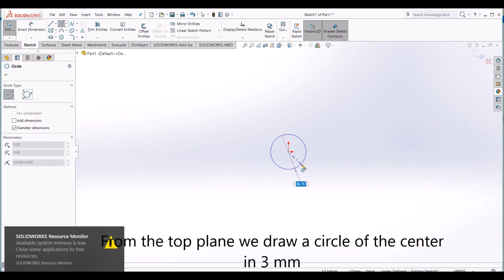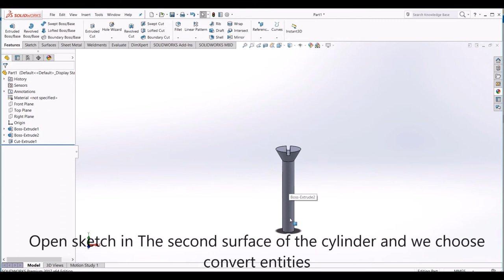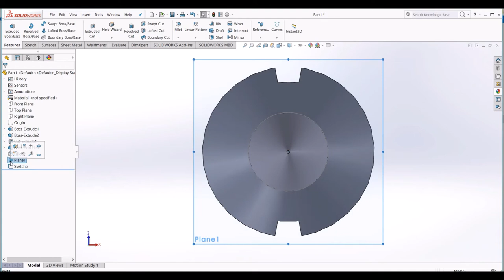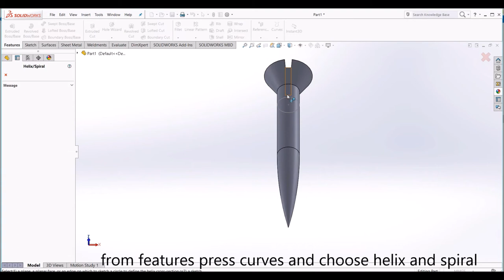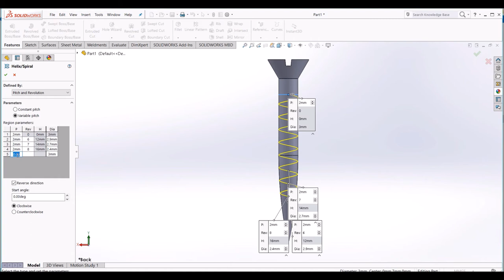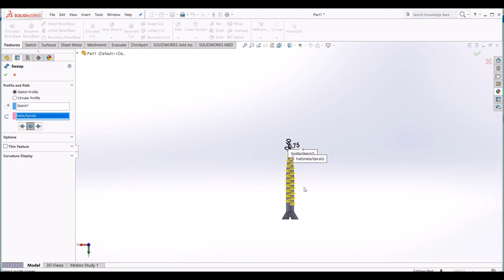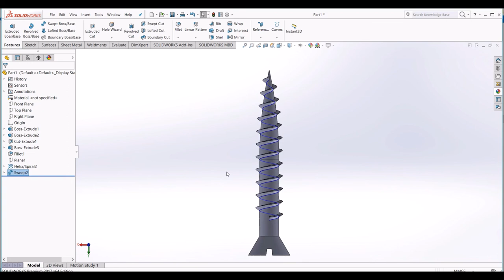تصميم مسمار برأس مسطح أو مربع باستخدام برنامج للطباعة ثلاثية الأبعاد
في هذا الفيديو، نقدم شرحًا تفصيليًا لكيفية تصميم مسمار برأس مسطح أو رأس مربع باستخدام برنامج متخصص في تصميم الأجزاء للطباعة ثلاثية الأبعاد. نأخذك خطوة بخطوة من البداية حتى الحصول على تصميم جاهز للتصنيع باستخدام الطابعة ثلاثية الأبعاد.

سواء كنت مبتدئًا أو لديك خبرة في التصميم، سيساعدك هذا الفيديو على فهم الأدوات المستخدمة في تصميم الأجزاء القابلة للطباعة بدقة وسهولة. كما سنناقش نصائح حول تحسين التصميم لجعل المسمار أقوى وأكثر متانة.

إذا كنت مهتمًا بتعلم المزيد عن التصميم الهندسي والتصنيع الرقمي، فلا تفوت مشاهدة هذا الفيديو!

1. نختار المستوي Top Plane ونرسم دائرة من مركز الأحداثيات بقطر 3ملم
2. من Features  نختار Extruded Boss بمقدار 19 ملم
3. نفتح sketch من أحد سطوح الأسطوانة ونختار convert Entities
4. من Features نختار Extruded Boss بمقدار 3ملم ثم نختار Draft Outward بمقدار 30 درجة
5. نفتح sketch في السطح العلوي ونرسم مستطيل
6. من Features نختار Extruded Cut بمقدار 1ملم
7. نفتح sketch من السطح الثاني للأسطوانة ونختار convert Entities
8. من Features نختار Extruded Boss بمقدار 7ملم ثم نختار Draft بمقدار 12 درجة
9. من Features نختار FILLET ونحدد الحافة بمقدار 66 ملم
10. من Features نختار  Reference Geometry ونختار Plane على المستوي  Top Plane  ونحدد البعد المراد
11. نحدد الدائرة ونضغط Convert Entities
12. من Features نضغط Curves  ونختار Helix and Spiral
13. من Constant pitch نختار الخطوة 2 ملم ونحدد 11 لفة
14. من variable pitch  نحدد قطر كل خطوه
15. من Front Plane نفتح sketch ونرسم مثلث في نهاية ال spiral
16. من Features  نختار  swept Boss

 Design screw invert
1.From the top plane we draw a circle of the center in 3 mm
2. From features we choose extruded boss by 19 mm
3. From one of the roofs surrounding we open sketch and determine the circle and the pressure convert entities
4. From features we choose extruded boss by 3mm then we choose Draft outward by 30 deg
5. Open sketch In the upper surface and we draw a rectangle
6. From features we choose extruded cut by 1mm
7. Open sketch in The second surface of the cylinder and we choose convert entities
8. From features we choose extruded boss by 7 mm then draft by 12 deg
9. From features we choose fillet and define the edge by 66 mm
10. From features we choose reference geometry and we choose plane on the top plane and we specify the desired dimension
11. Select the circle and press convert entities
12.from features press curves and choose helix and spiral
13. From constant pitch choose pitch 2mm and revolutions 11
14. From variable pitch Define the pitch
15.from front plane open sketch draw a triangle at the end of the spiral
16. from features choose swept boss

Solidworks3D قناه تعليم solidworks الاقوى والافضل باللغه العربيه بالشروحات مع موسيقى ناعمه وهادئ
قناه تعليميه بكل حب للطلاب الجامعات والمدارس الراغبين بإتقان التصميم والإنتاج وصناعه النماذج الخاصه بهم
القناه التعليميه المفضله لدى المتدربين لتعلم التصميم باستخدام برنامج السوليدوركس solidworks
محمد ورده
المهندس محمد ورده
الطباعه ثلاثيه الابعاد
سوليد وركس
Solidworks
تصميم رسومات بيانيه ثلاثيه بعد
نماذج تعليمية تقودك من البدايه الى الاحتراف بالتصميم
Design
Prudaction and design
Solidworks Deisgn
عندما تريد ان تنجح في التصميم ينبغي عليك ان تعيد تصميم كل شكل بهدوء وتآني وسوف تصبح مصمم مبدع تتجاوز كل عقبات التصميم
 3D Printer